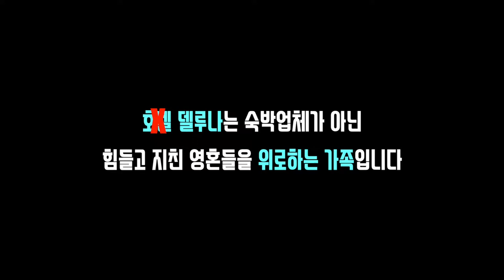호텔 델루나 솔직 Review - 당신이 VIP입니다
호텔 델루나는 귀신들을 위한 곳이지만, 양평의 호텔 델루나는 지친 영혼들을 위한 사랑의 집입니다.

2박 3일간 아름다운 자매들과 함께 했던 이야기들을 담아봤습니다~